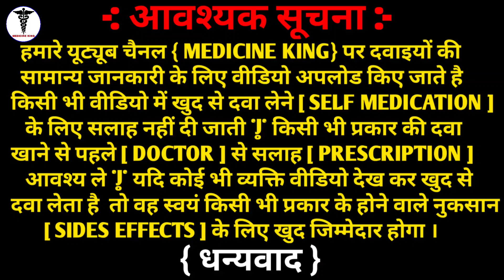शरीर का किसी भी प्रकार का दर्द कमर सूजन आदि का रामबाण इलाज | Albefenac injection use in hindi